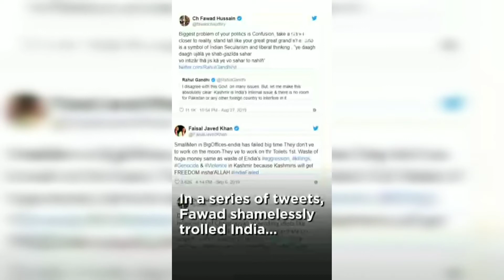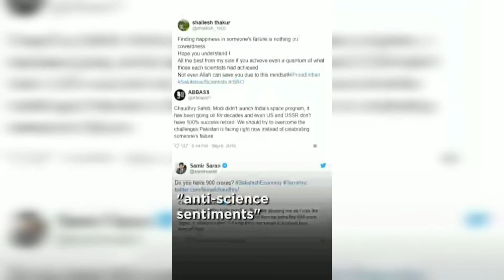🙏 Phinmoni Lahon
We are so proud of scientists of#ISRO . We are sure that VikramLander will be start to work soon. Best wishes to#ISRO . Proud to be an Indian .

Jai Hind🙏